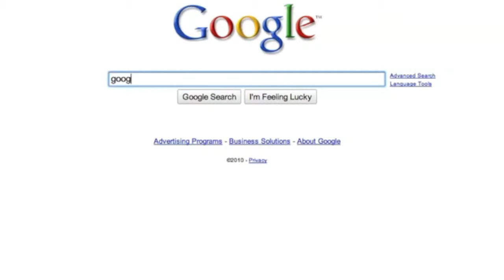COOL GOOGLE TRICKS!!!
Cool Tricks to do on Google!